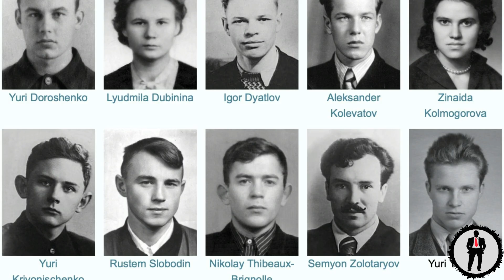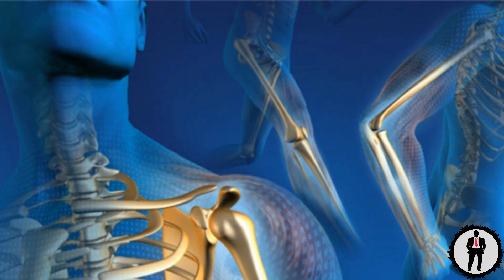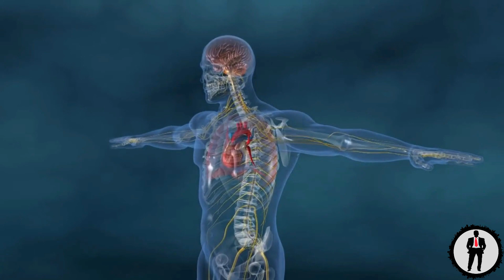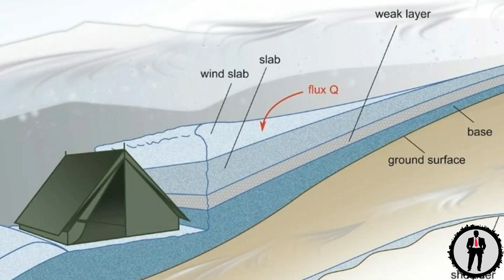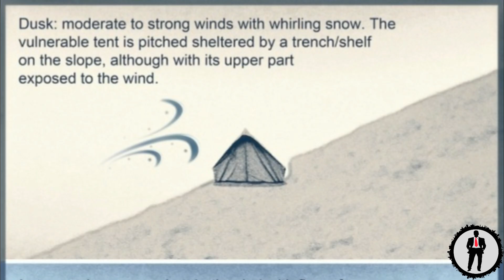Qué sucedió en el Paso Dyatlov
The Only Watcher 2021

***Song of this video " Art Of Silence " By Audionautix***

***Agradecimiento especial/ Special Thanks***

Comenta y has click en la campanita
No solo no hubiéramos sido nada sin ustedes,
sino con toda la gente que estuvo a nuestro alrededor desde el comienzo,
algunos siguen hasta hoy. .
Abrazo Grande y Gracias Totales!!!